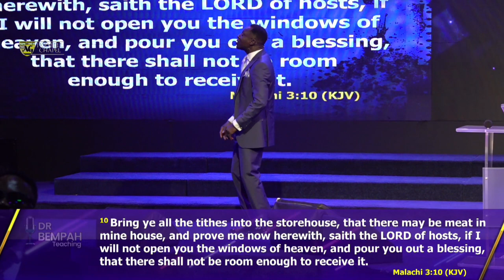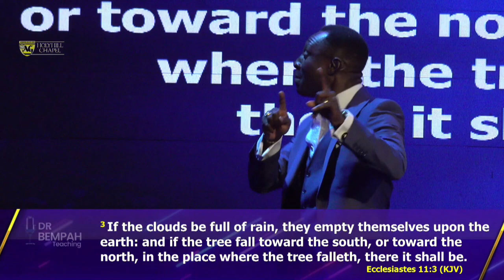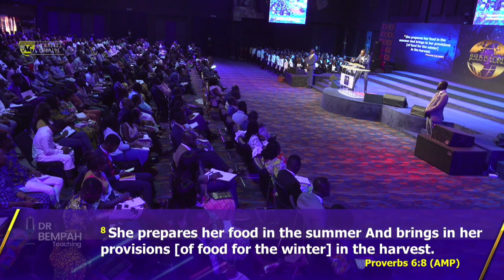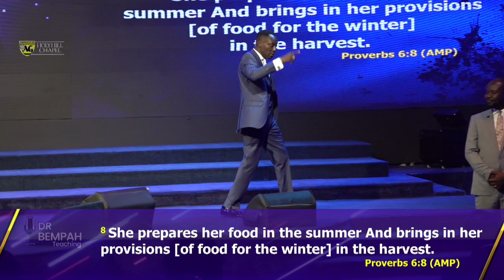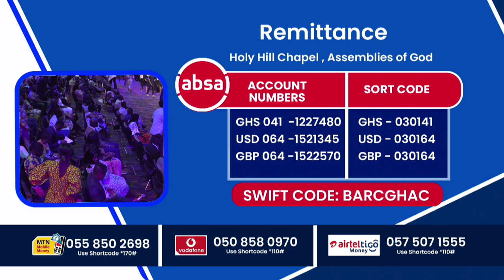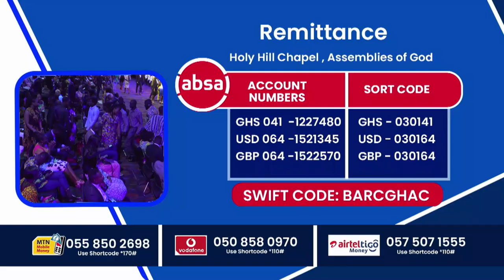THE WISDOM THAT MOVES POVERTY TO WEALTH - DR. KWADWO BEMPAH || 22ND MAY 2022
A Step by Step approach to living a glorious life, using spiritual principles that govern our everyday Christian walk. Welcome to Rev Dr. Kwadwo Boateng Bempah's YouTube. Listen, Believe, Connect and apply your faith as you listen. God's supernatural hand will meet you!